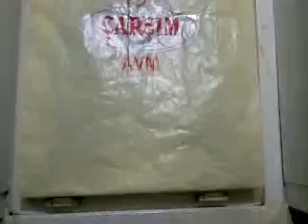bu sabahın günlüğü kayda değer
aklı olan o kamerayı seçer.yayınlar yayınlamaz petşopçunun köpeği kısa bir hav ile ben arka odada nöbetteyim ve orhonluğa hazırım dedi